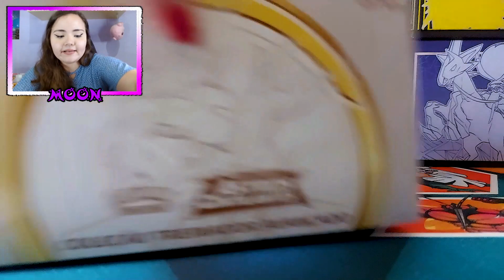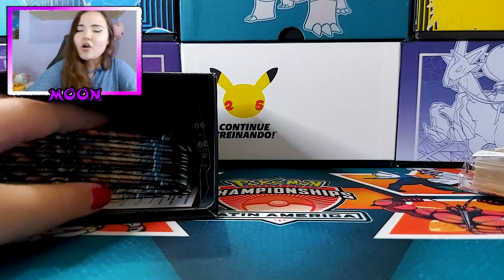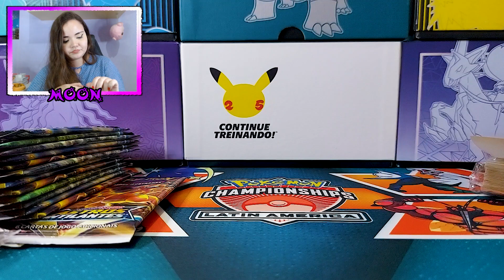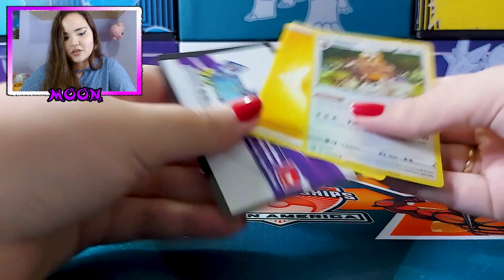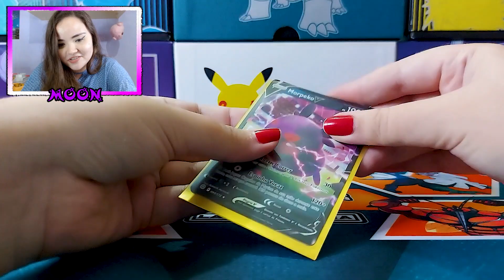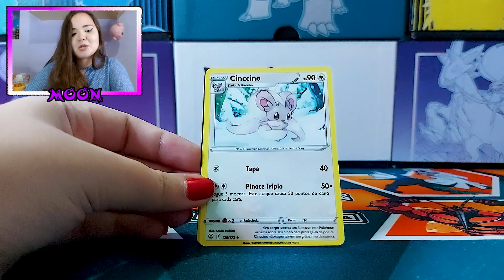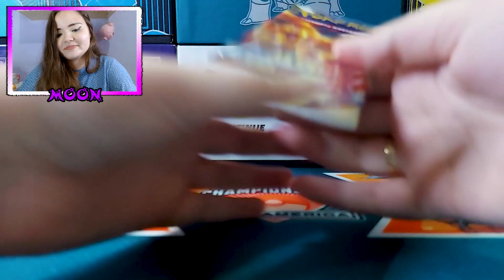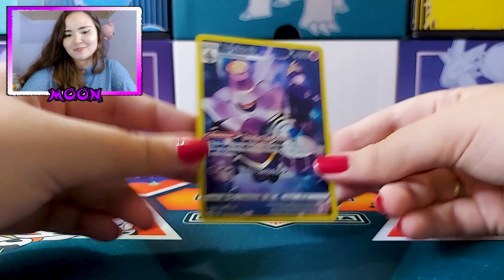ELITE TRAINER BOX ARCEUS - Astros Cintilantes | Canal Moon Cartas Pokémon TCG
Hoje vamos abrir nossa primeira elite trainer box astros cintilantes ou coleçao treinador avancado de astros cintilantes! São 15 pacotes de astros cintilantes para fazer unboxing aqui e chance de vir as cartas v astro como charizard v astro, arceus v astro e muitos outros!